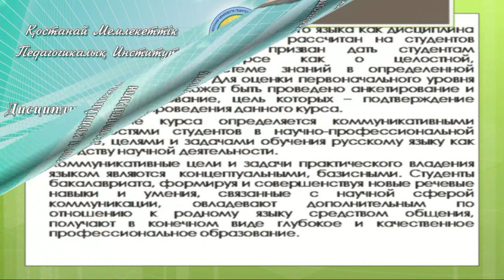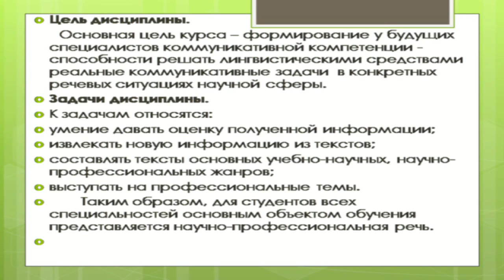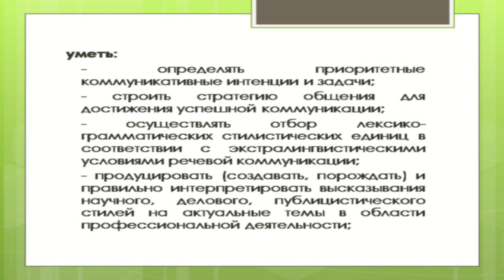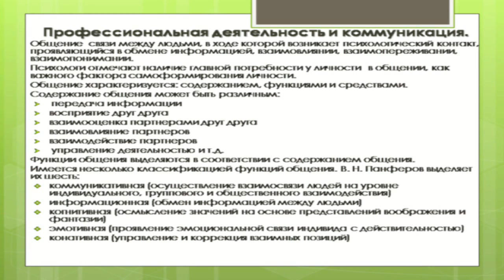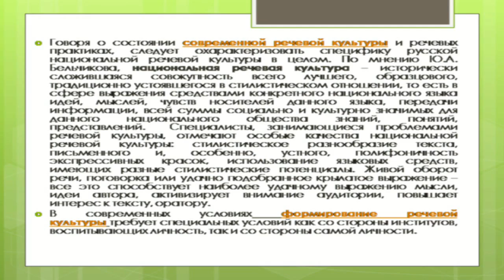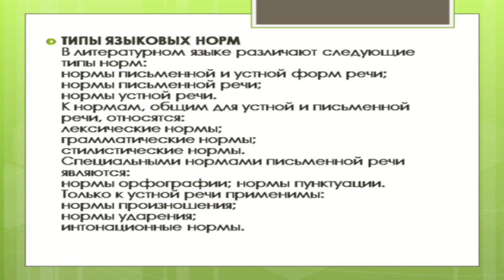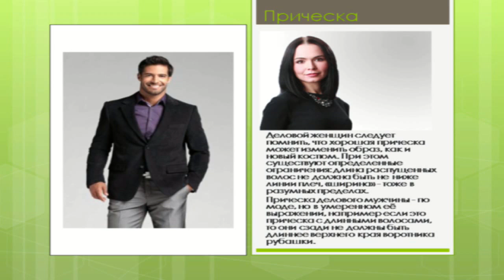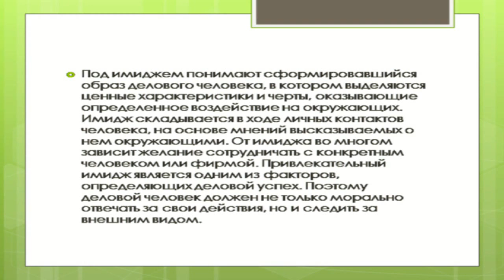Коваль О.В. Профессиональная деятельность и коммуникация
Коваль О.В.Профессиональный  русский язык(специальность психология). Профессиональная деятельность и коммуникация